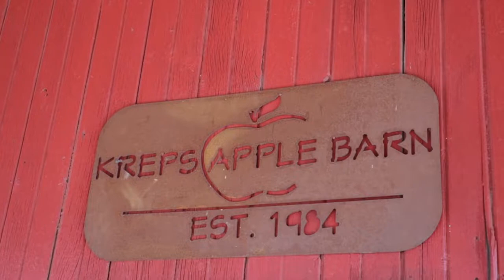Madison + Alex // Wedding Film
For Info + Bookings
freemancreative.biz